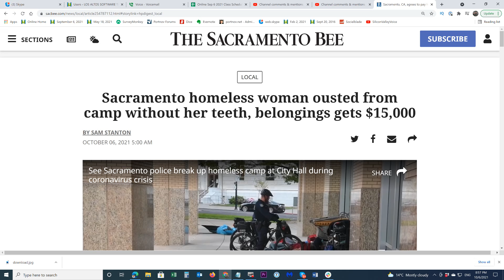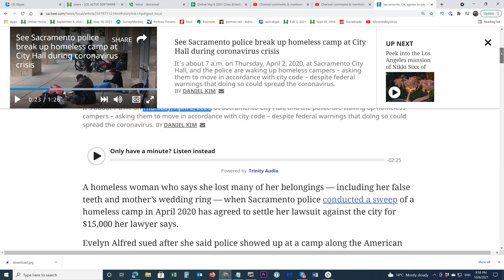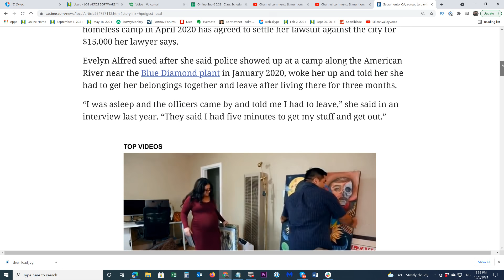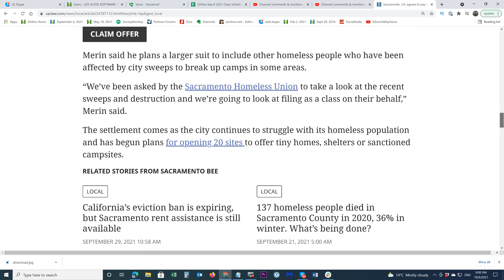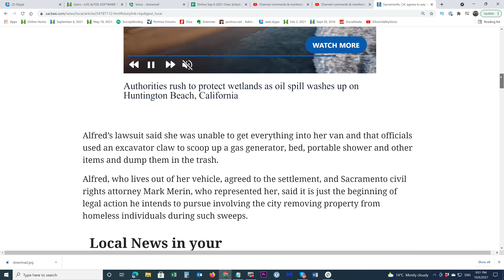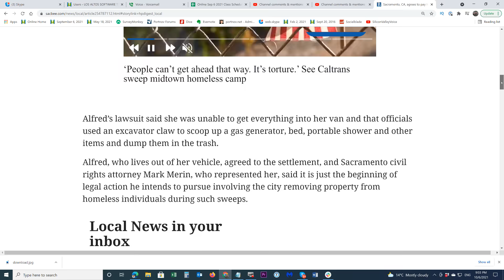Бездомная женщина отсудила у города 15 тысяч долларов за проведение зачистки на берегу реки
Ее заранее не предупредили и она понесла материальный ущерб при сборе своих вещей